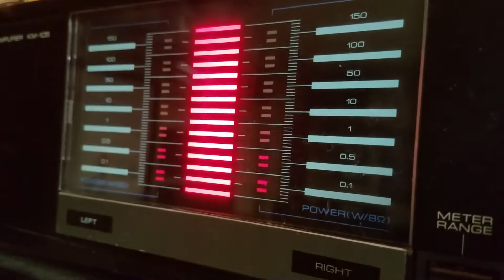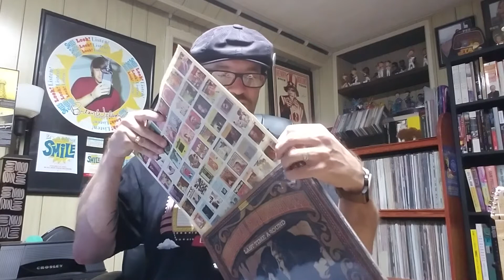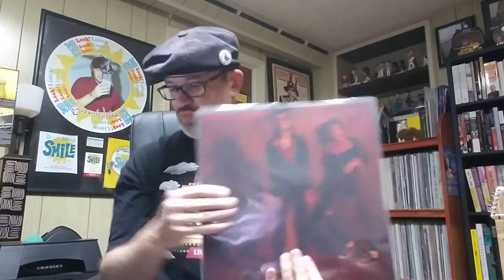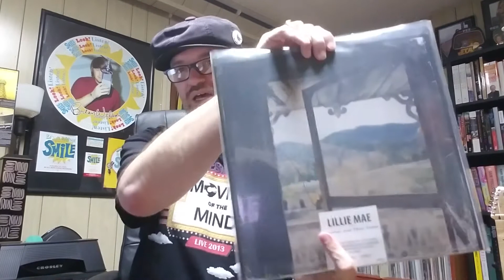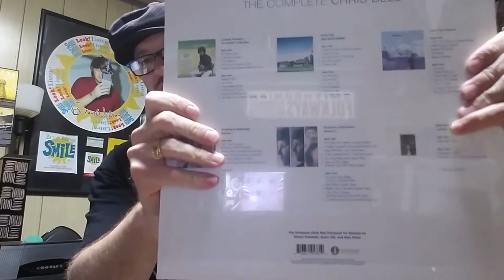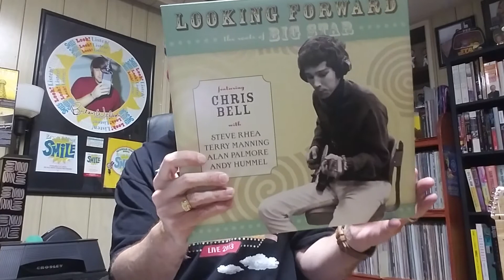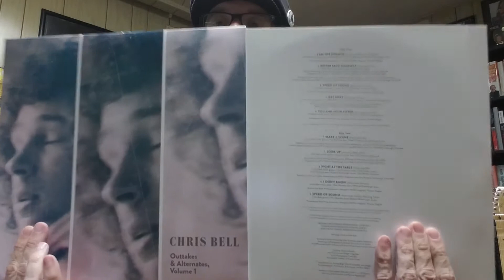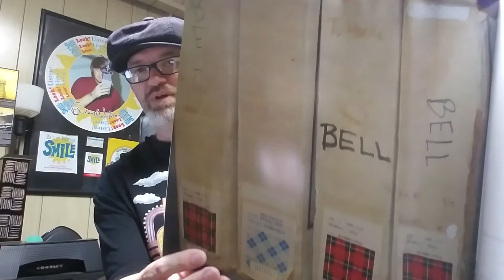#60: New Stuff and Chris Bell Unboxing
Here are some new and random things I picked up these past few weeks.  I also unbox the Chris Bell box set.